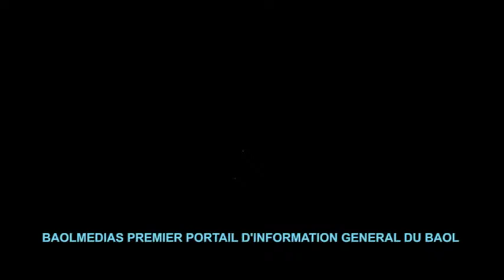SAFAR 2020 FANS CLOUB BAOLMEDIAS MAME GOR MBAYE P R